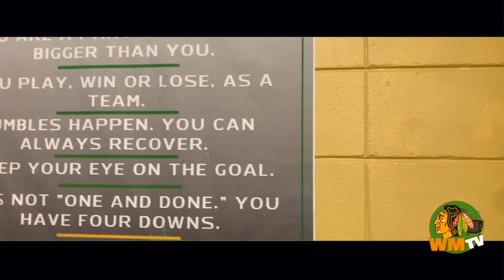Episode 1: A FEW DROPS, NEVER HURT NOBODY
This video was produced by our Video and Production class at Washington-Marion.

From Mr. Charles Lockett (Video Production Instructor) : In each, EPISODE we hope to highlight sporting events, school practices, and other extracurricular activities with behind-the-scenes with each extracurricular groups. We hope that each video inspires our students, and community stakeholders to become more involved and active here at Washington-Marion.

One of the goal is to increase school attendance at sporting events. We also hope to provide a sense of unity and generate school values and energy that spread like wildfire. It is time to show THE COMMUNITY what they’re missing.